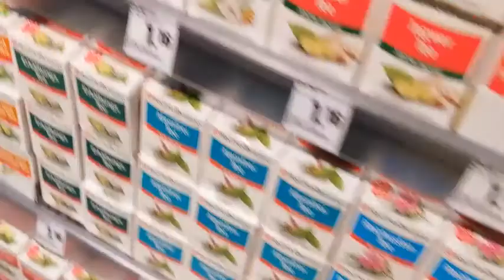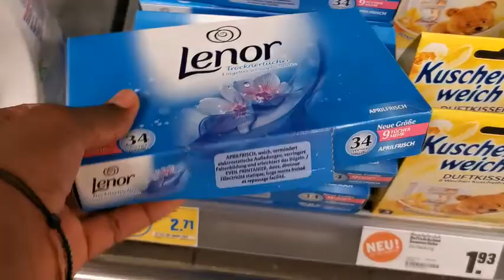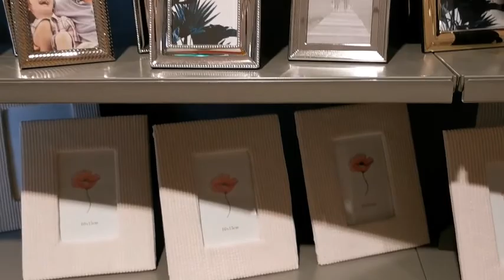a day in my life/summer 2020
/UCsv3fc6GNRY3YdOANdUoFVw

                                MY VIDEOS

Category
People & Blogs
License